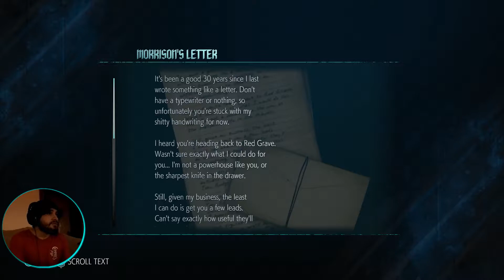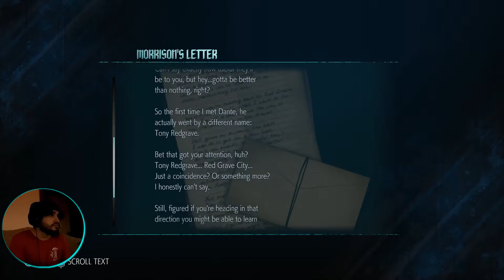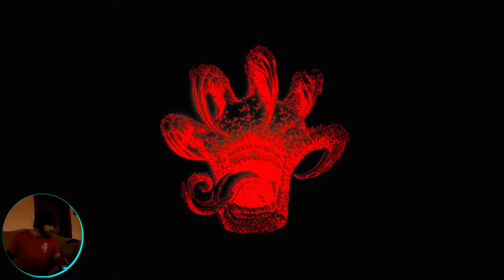SAY HELLO TO NICO!! || Devil May Cry V | DEVIL HUNTER MODE |EP.2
| EPISODE 2 OF THE NEW DEVIL MAY CRY STORY LINE |

Welcome back to the devil may cry series! lets slash  through this mofo story line and see whats up! cuz i cant wait!